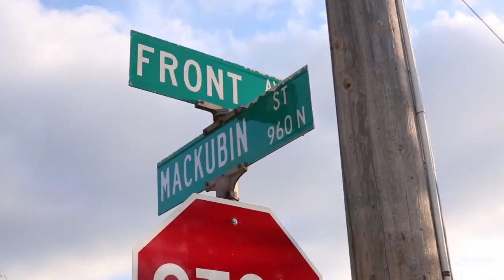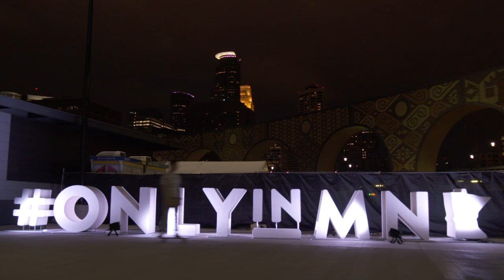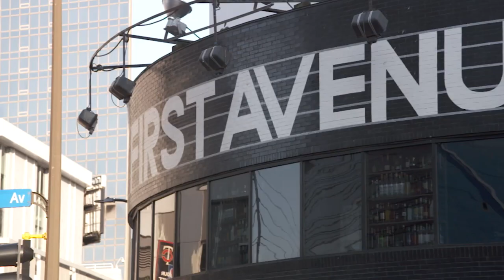Skating in Color: The Undefeated | X Games Minneapolis 2017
Skating with multi-cultural skaters in Minneapolis during X Games.